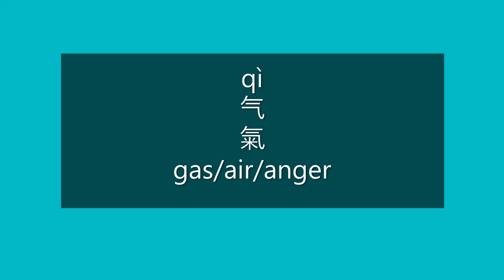How to Say GAS, AIR, ANGER in Chinese | How to Pronounce GAS, AIR, ANGER in Mandarin | HSK 2 Words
How to Say gas/air/anger in Mandarin Chinese?

How to Pronounce gas/air/anger in Mandarin Chinese?

Happy learning!